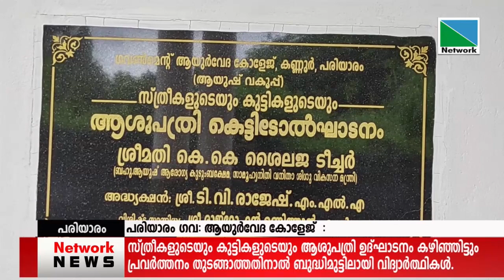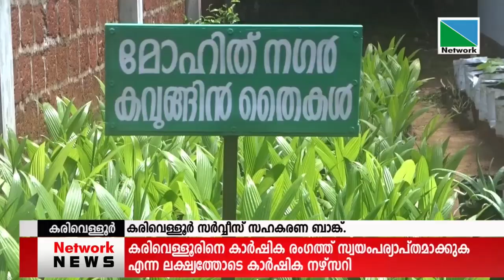08 AUGUST 2021 NEWS